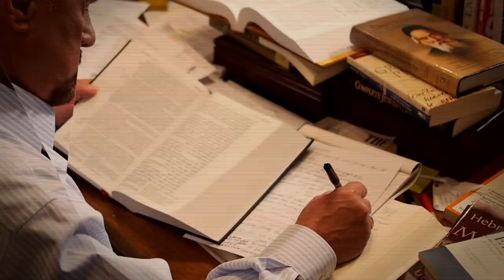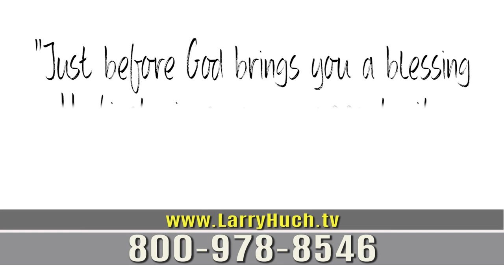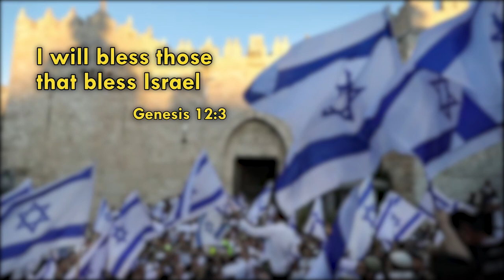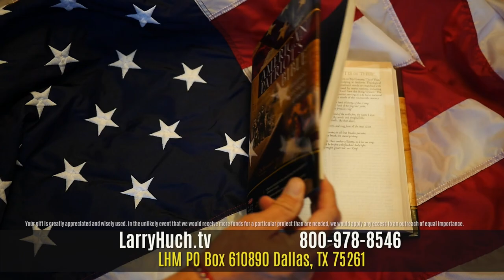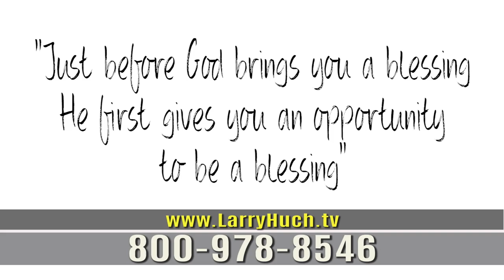God Has A Prophetic Blueprint For You To Follow Right Now!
God has a prophetic blueprint for you to follow right now!  It's contained in many books throughout the Bible.  It is shown in the messages to the 7 churches of Revelation.  Discover why what the Spirit of God revealed to each church and the believers there, is still critical for you to understand and live today.

To learn more about Larry Huch Ministries, our broadcast, podcast, outreaches, current TV offers, other resources, how to give, and so much more

Pastors Larry and Tiz Huch are co-pastors of New Beginning Church in Bedford, Texas.